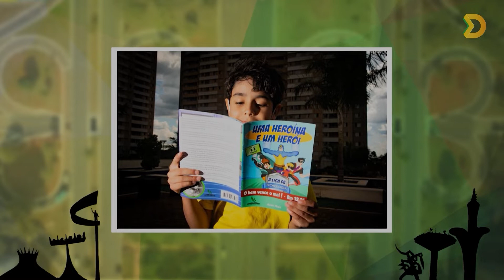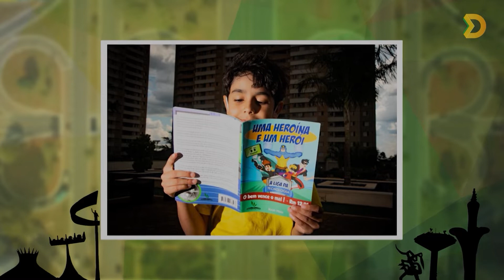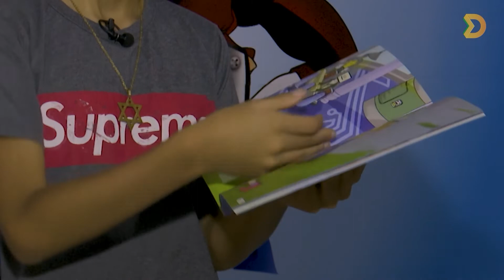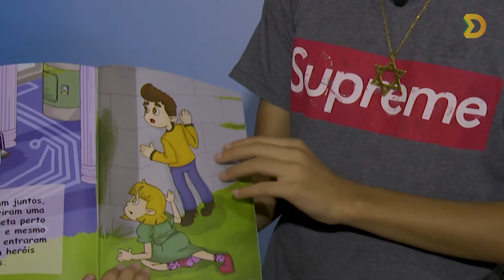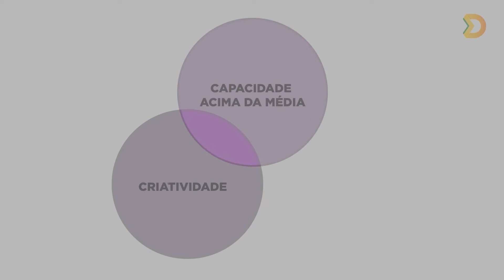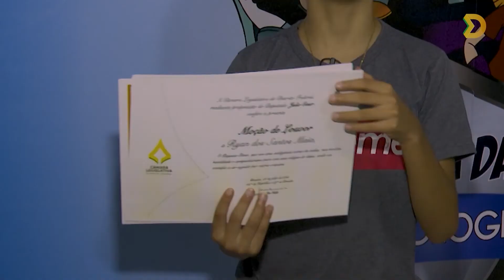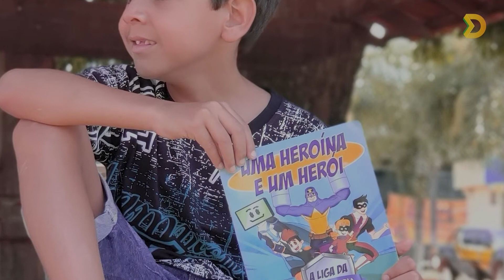Escritor mirim brasiliense ingressa na Academia de Letras do Brasil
Conheça o estudante brasiliense, de apenas 10 anos, que se tornou o mais novo escritor a ingressar na Academia de Letras do Brasil. Ele lançou o primeiro livro quando tinha apenas 6 anos.